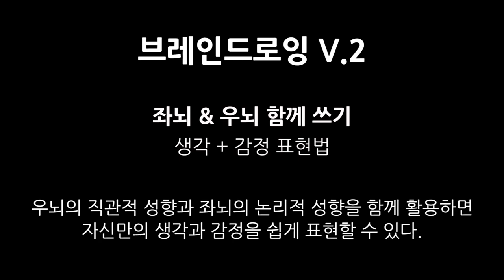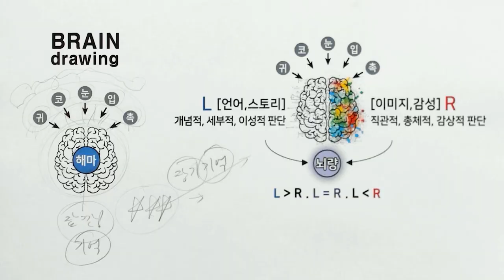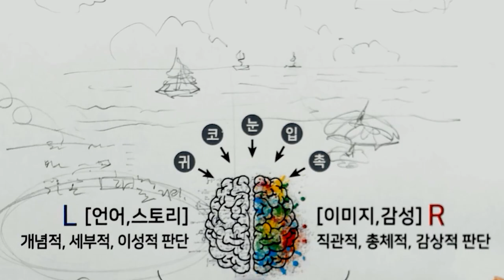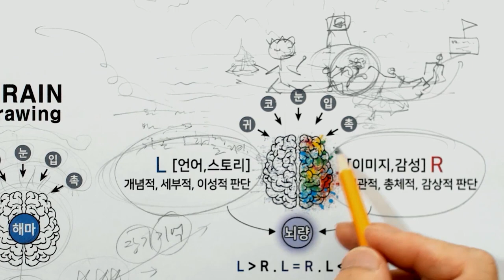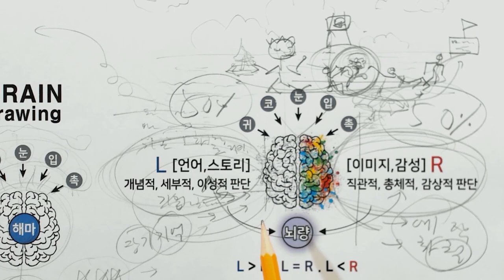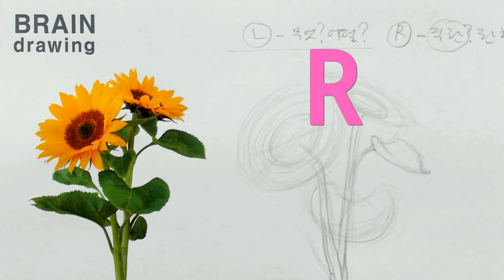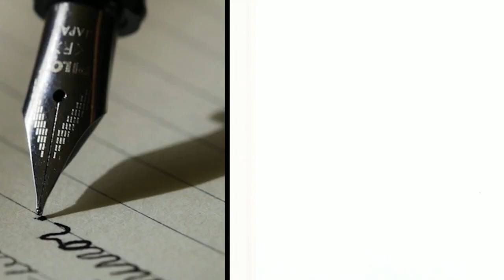생각과 감정을 그림으로 그리는 법